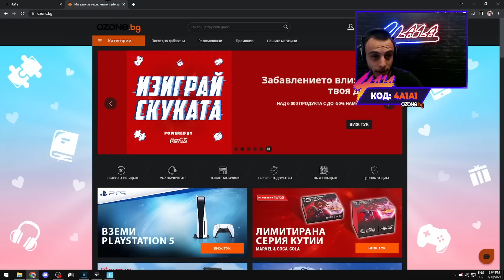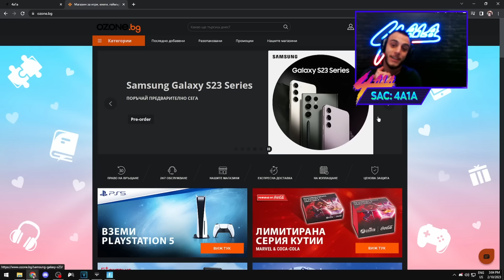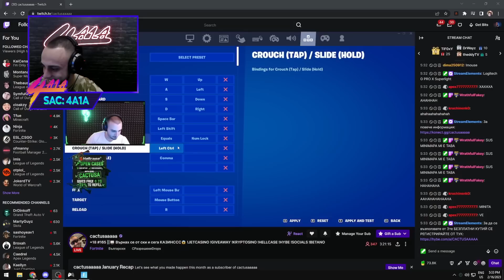ТРОЛИХ CACTUSA ВЪВ ФОРТНАЙТ (НАЙ-СМЕШНАТА ИГРА)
- ИЗПОЛЗВАЙТЕ КОД 4A1A1 ЗА 5% ОТСТЪПКА
Използвайте Support-a-Creator код "4a1a" в Item shop-a ако ви харесват клиповете!
👍 Не забравяйте да харесате и да коментирате видеото!
🔔Цъкнете камбанката за да гледате клипа първи!